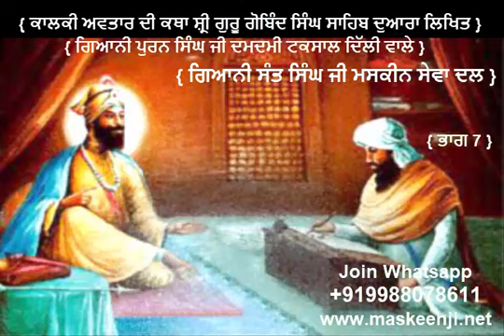{ ਕਾਲਕੀ ਅਵਤਾਰ ਦੀ ਕਥਾ ਸ਼੍ਰੀ ਗੁਰੂ ਗੋਬਿੰਦ ਸਿੰਘ ਸਾਹਿਬ ਦੁਆਰਾ ਲਿਖਿਤ } PART 7 { GIANI POORAN SINGH JI }